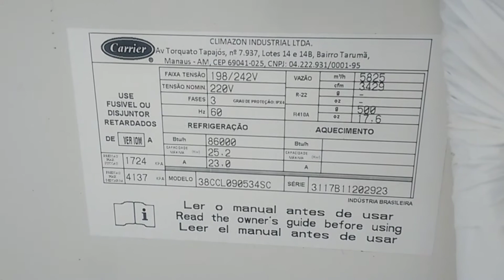Problema crônico de entupimento de filtro tela na válvula da linha de líquido 38 cc da carrier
Problema crônico causado pelo acumulo de sujeira e oxidação de solda sem fluxo de nitrogênio, muito comum em instalações onde não se atentam para as boas práticas na instalação.